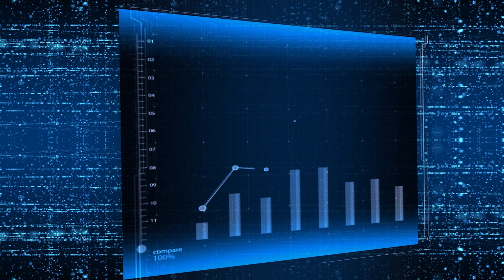How to quickly improve your Health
Hey Guys,
This video is about the importance of health and how to quickly improve it.

I am Lukas, a Medical Doctor, currently doing my Ophthalmology Residency 👁️ in Germany 🇩🇪 . On this channel, I share knowledge about Health Topics, my Life as a Medical Doctor and experiment with Tips about Productivity. My goal is to inspire Students to become a Medical Doctor, preferred an Eye Doctor of course 😉.

⌚️Timestamps:

0:00 Intro
2:37 how to get started?
4:09 what kind of sports should you do?
4:27 physical activities
5:53 muscle strength activities
6:17 how to get started?
7:29 find a sport activity you like
8:31 do sport with other people
9:13 track your sport activities